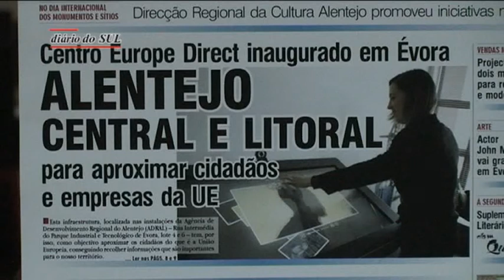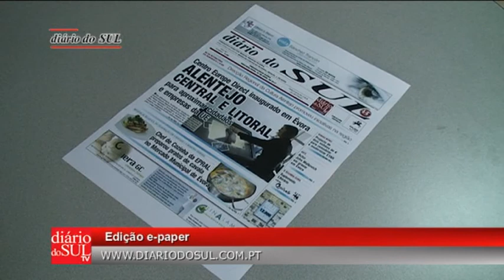É notícia no Diário do Sul... 2ªfeira 22-04-2013